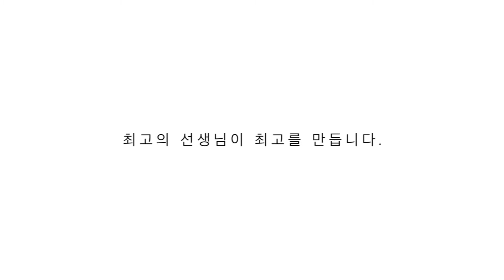제2회 정기공연 기부&TAKE 신혜수 솔로 공연영상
인천 댄스학원
제2회 정기공연 기부& TAKE  힙합전공 신혜수 솔로 공연영상

문의
카카오톡 인천댄스학원